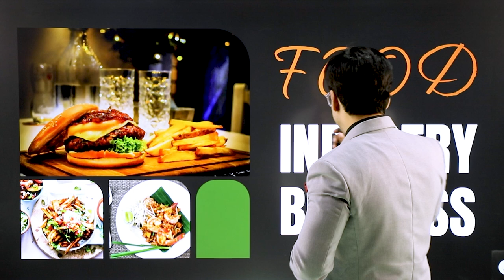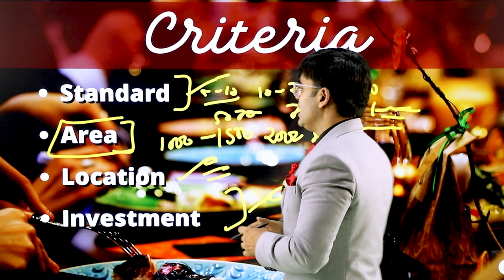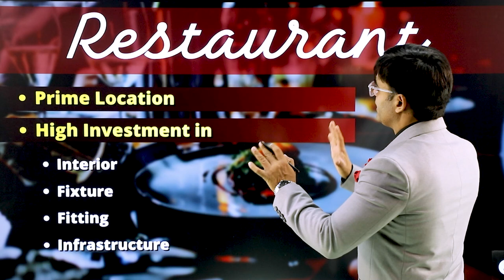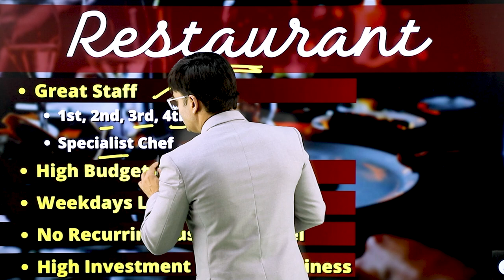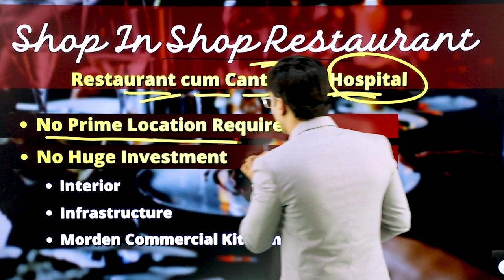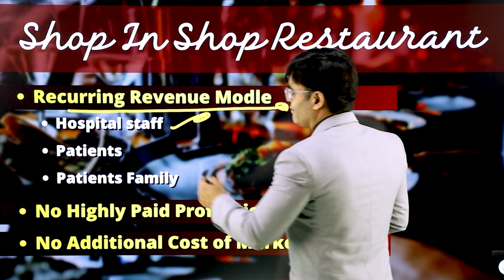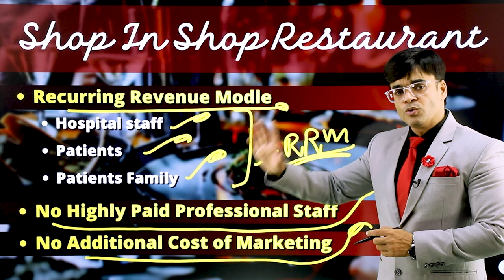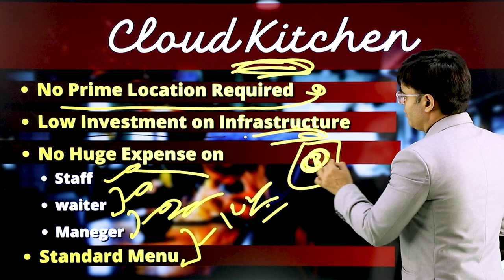How To Set Up Food Industry Business | Low Investment High Income | Dr. Amit Maheshwari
In This Video Dr. Amit Maheshwari Sir Is Telling You About How To Entre in Food Industry Business.